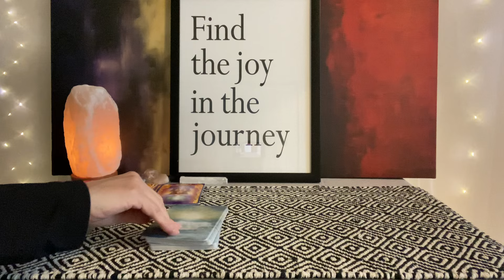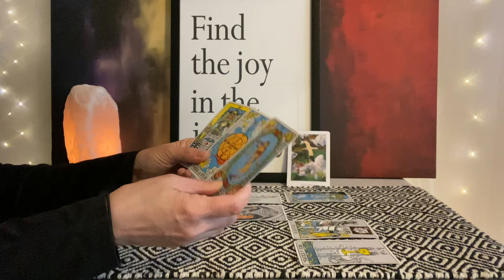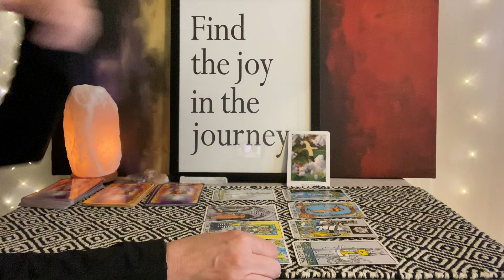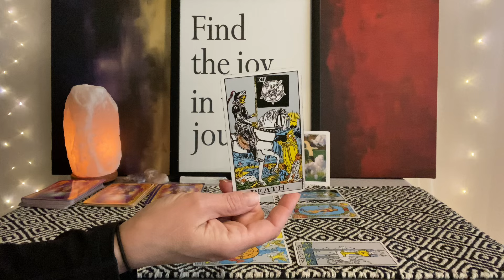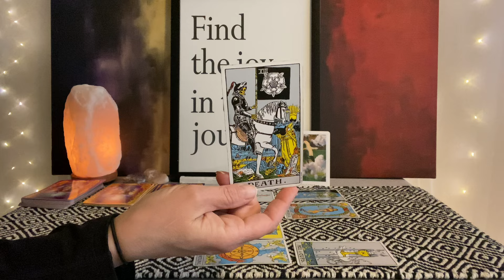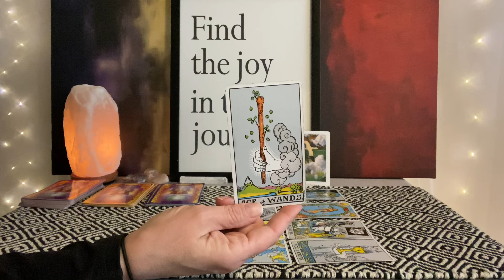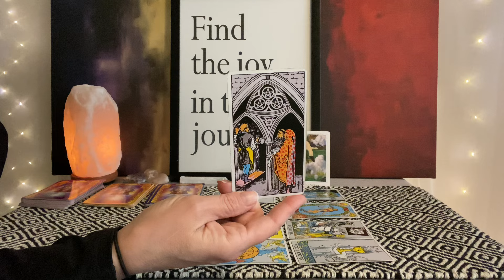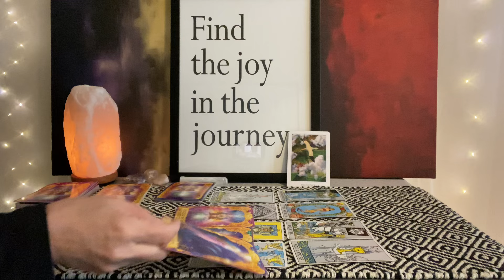LIBRA Tarot May 5–12–Incredible reading indicates a big change in your favor❤️💰🌎